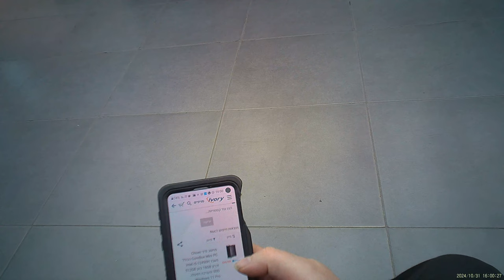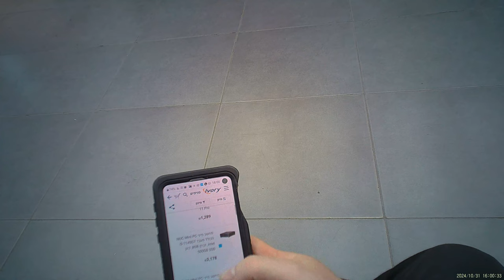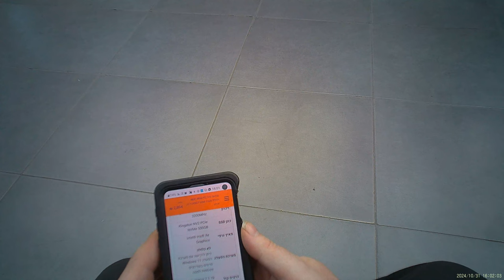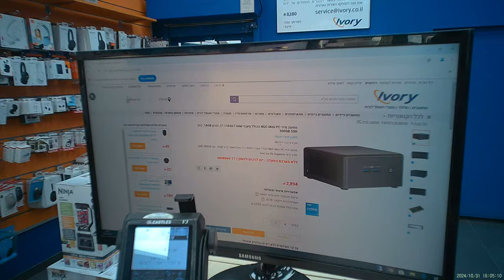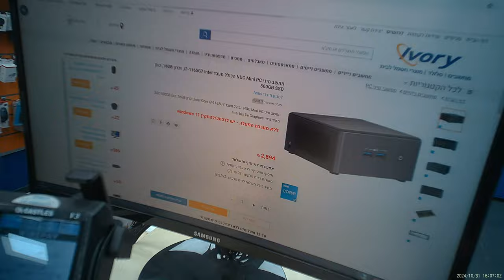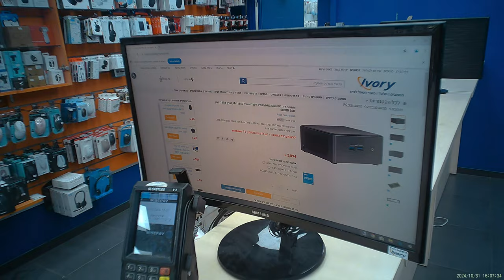2024 10 31 - איבורי מחשבים, ראשל''צ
הייתי צריך לקנות בדחיפות מחשב מיני ביתי, חבל שלא היה במלאי.